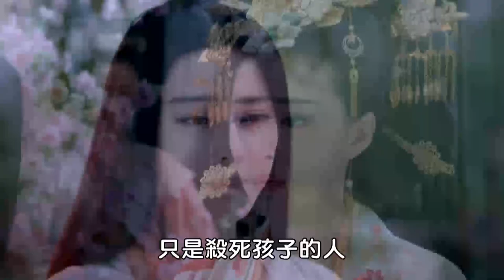武媚娘黑化復仇！媚娘再次被趕出皇宮，徹底覺醒不惜一切為孩子報仇，幕後兇手慌了！【武媚娘傳奇 The Empress of China 】